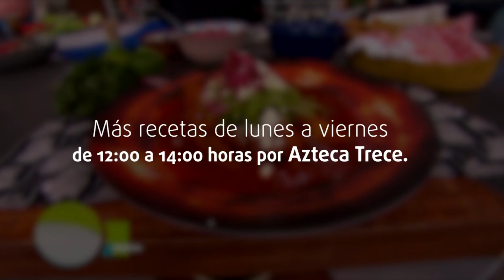Receta: Flautas ahogadas de chicharrón y papa | Cocineros Mexicanos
Estas Flautas ahogadas de chicharrón y papa te van a caer de perlas para la comida de hoy. Prepáralas con esta receta de Cocineros Mexicanos.

4 Tortilla para flauta
Crema
Queso fresco
Cebollas encurtidas
Limón
Lechuga
RELLENO
1/2 Papa cortada
1 Diente de ajo
1 T. Cebolla blanca
1 T. Chicharrón prensado
4 Hojas de epazote
90 ml. Aceite vegetal
SALSA
4 Jitomates
1 Diente de ajo
1 C. Orégano
20 Chiles de árbol enteros
2 Lt. Agua
2 C. Sal gruesa
MANERA DE HACERSE
​1.​Para el relleno. Calienta aceite en un sartén, dora ajo picado, papas cortadas en tiras delgadas y cebolla cortada en plumas.
​2.​Agrega chicharrón prensado desmoronado y continúa cocinando por 5 minutos, tapado.
​3.​Para la salsa, hierve todos los ingredientes, escurre y licúa, reserva.
​4.​Vierte en una olla con un poco de aceite para sofreír por 3 minutos.
​5.​Calienta las tortillas, rellena, enrolla y asegura con palillos para freír hasta que estén doradas.
​6.​Remoja las flautas en la salsa por 1 minutos, sirve con crema, queso fresco desmoronado, cebollas encurtidas, limón y lechuga.